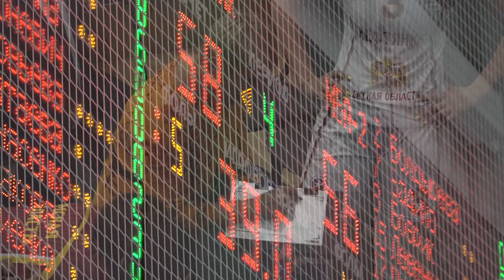Чемпионат России по баскетболу среди женских команд (Суперлига 1) Нефтяник - МБА 2